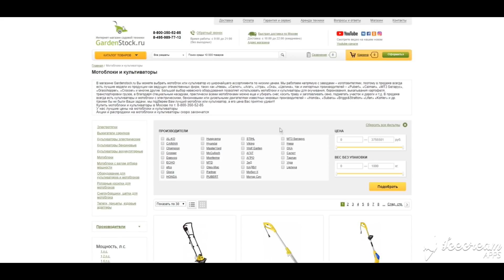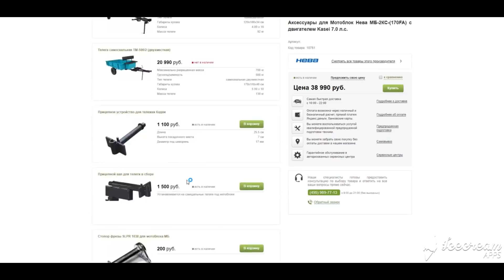Мотоблоки НЕВА! Осенние НОВИНКИ!!!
Многие задаются вопросом: купить мотоблок или культиватор. Большим преимуществом мотоблока является возможность установки дополнительного навесного оборудования, превращающего его в небольшой трактор. Культиватор же не может похвастаться таким большим выбором "навески". А нужно ли переплачивать за этот выбор? Многим пользователям он просто не нужен. Качественно обработать землю может и мотокультиватор. Главное - выбрать правильный! Именно о таких сегодня пойдет речь.